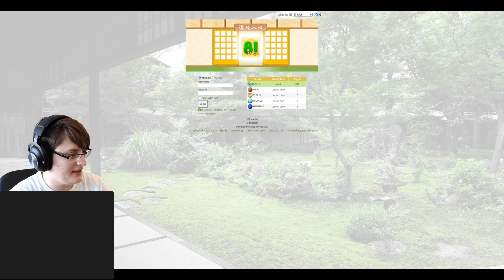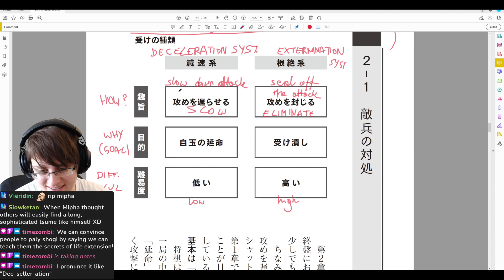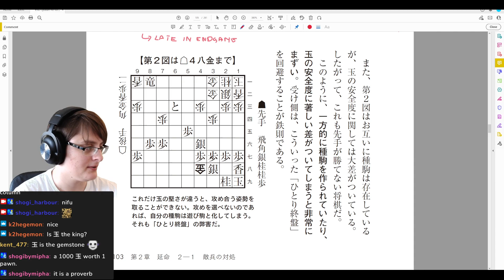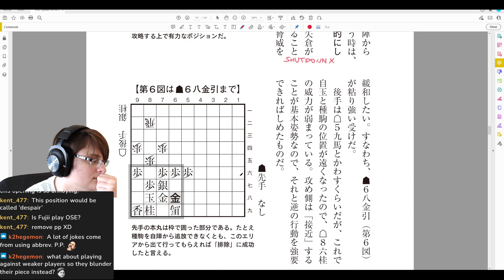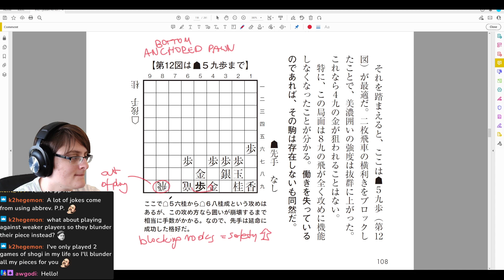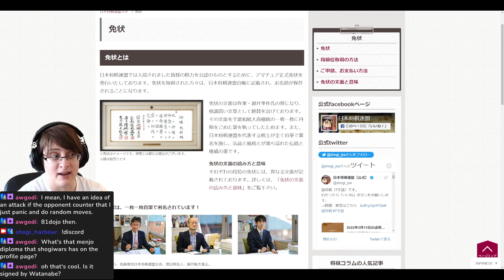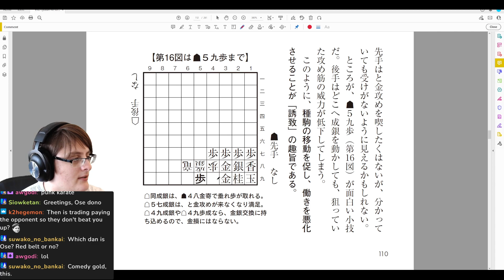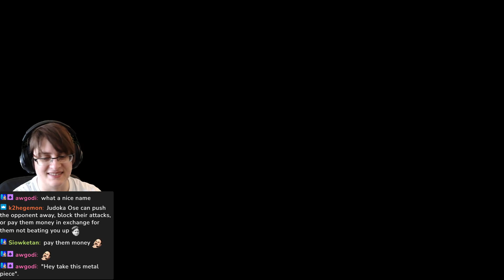Endgame book p7, the survival [2022, May 12]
Shogi is a traditional Japanese game similar to Chess.
Ahoy!
My name is Karolina Styczynska and I am Ladies Professional Shogi Player.
I made Shogi Harbour so that everyone no matter their level had a safe place to learn about shogi!
We stream weekly on Twitch reviewing your games, playing with viewers, reporting shogi events and more.
On our discord server we organize tournaments on our own, where you can win a teaching game against professional shogi player.

Welcome to the Harbour, shogi sailor!